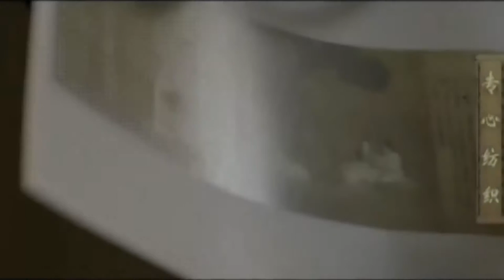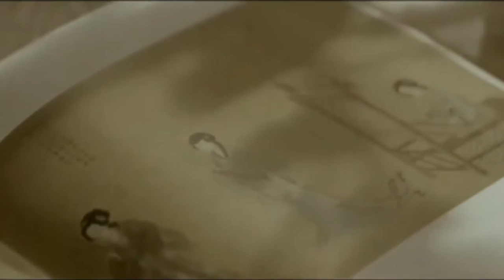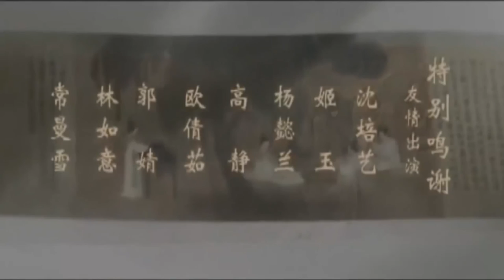Blooming flowers and full moon - Tong LI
Musica China